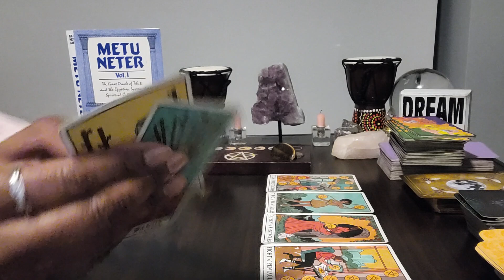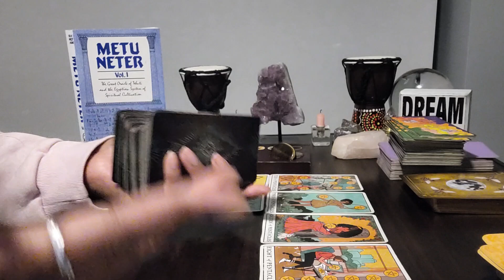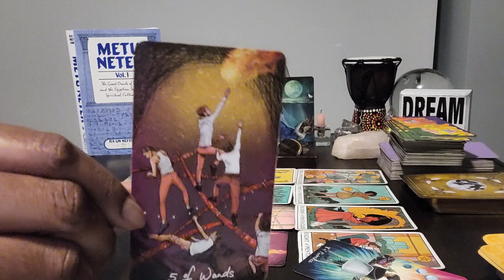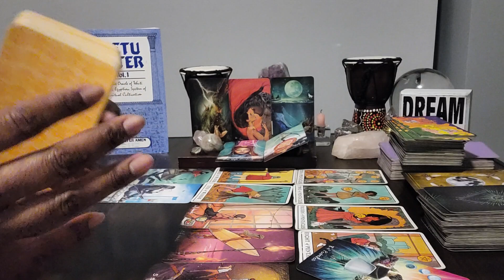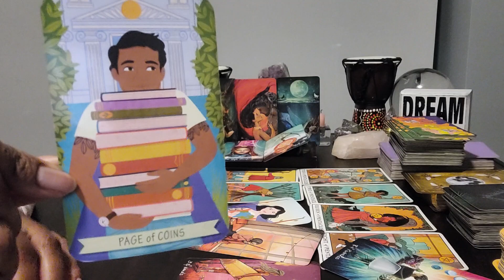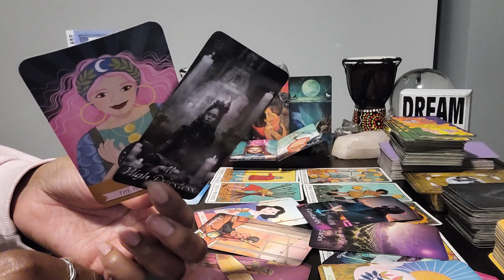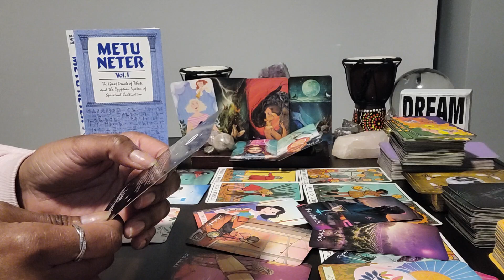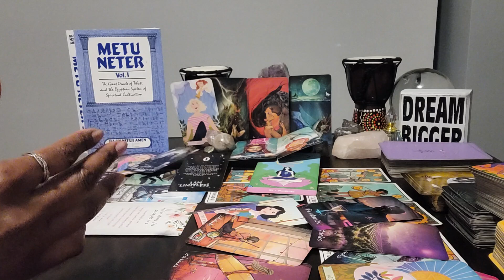Gemini:Apr 10-May 10 & #0 -On ur new spiritual journey, u'll connect w/spirits on a higher frequency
Table Read: METU NETER VOL. 1 by Ra Un Nefer Amen